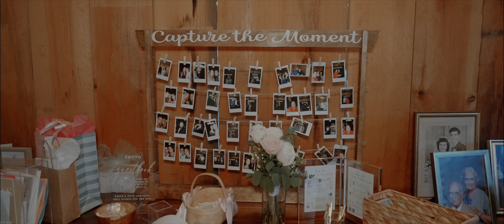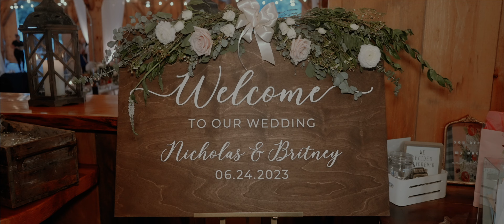Britney & Nick's Dream Wedding | The Barn at Lord Howe Valley, Ticonderoga, NY | Cinematic Highlight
Experience the magic of Britney & Nick's unforgettable wedding day at The Barn at Lord Howe Valley, Ticonderoga, NY. Set against the backdrop of one of New York's most picturesque wedding venues, this cinematic wedding film captures the essence of their love story and the joyous celebration that followed. If you're seeking a videographer who can create a personal, unique wedding film that resonates with your story, look no further. Let's make memories together.